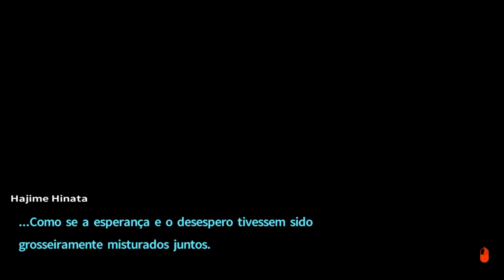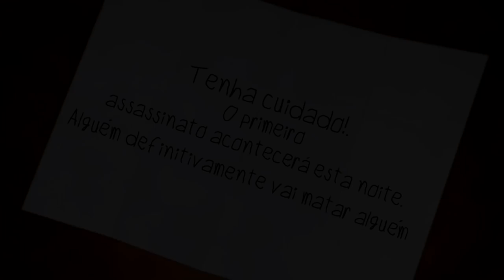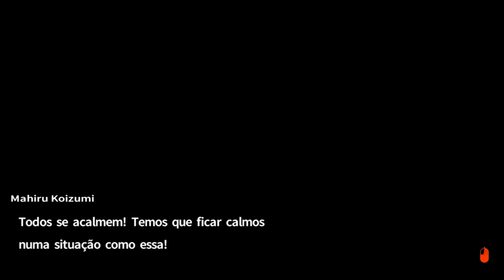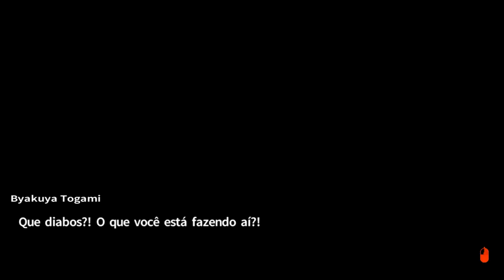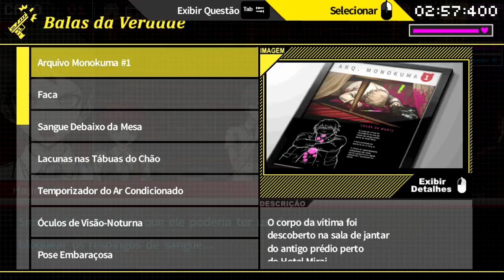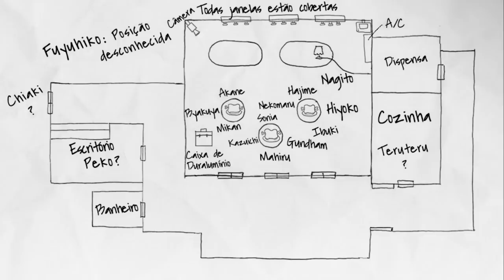Danganronpa 2 - Episódio 8: FOI VOCÊ!!! [Legendado PT-BR]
Nesse episódio de Danganronpa 2: Goodbye Despair TUDO MUDA E AGORA O SUSPEITO É OUTRO MEU DEUS AAAAAAAAAAAA